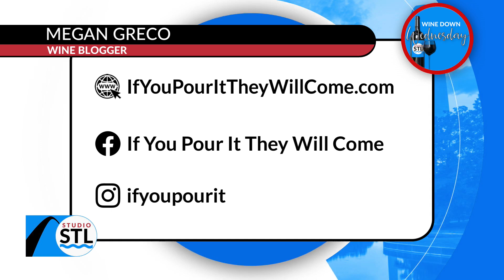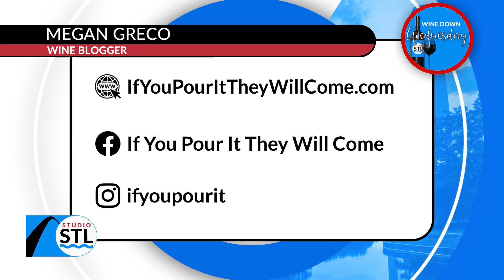Bread, butter, and wine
Megan Greco stopped by with her friend Andi Matthews and they both showed the magic of comfort food.